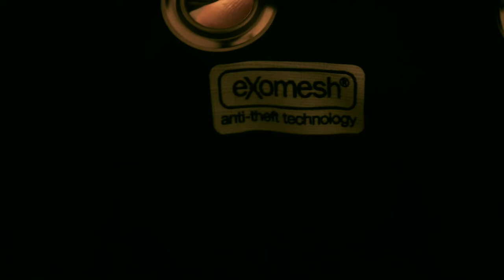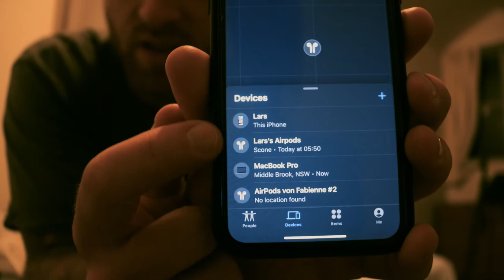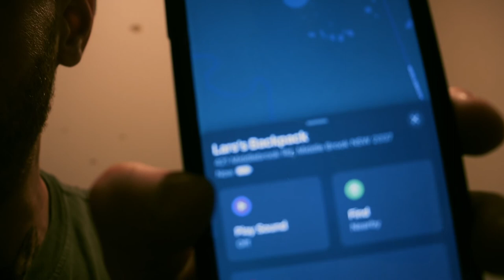6 Safety Travel Hacks while Traveling the World as a Filmmaker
these are our 6 travel hacks while traveling the world. it was and still is one of my biggest fears while traveling the world. getting robbed with so much expensive equipment.. camera, gopro, macbook, drone etc.

New VLog every daY 6.00 AM AEDT

If you read this, comment

Videoproduktion Frankfurt

more GeAR, i use: